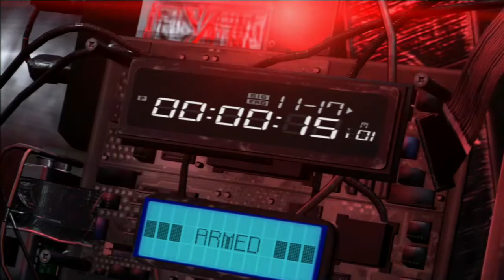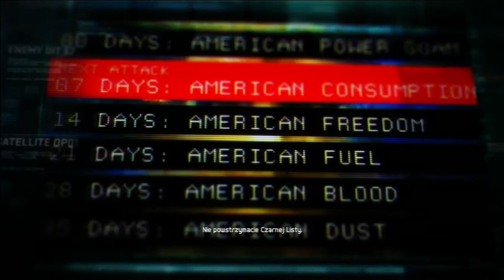Tom Clancy's Splinter Cell Blacklist (1) HD PL gameplay